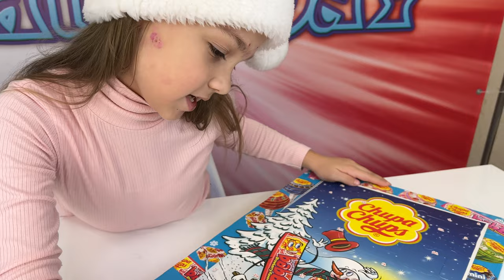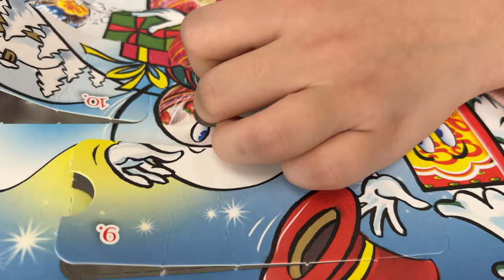ADVENT CALENDAR CHUPA CHUPS FAMILY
заходите на наш игровой канал
Kroshik Day